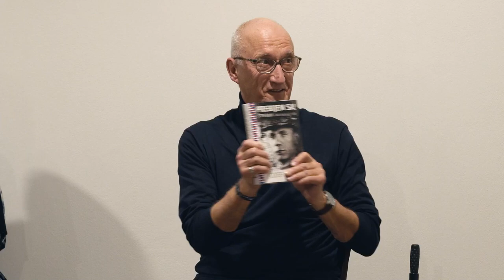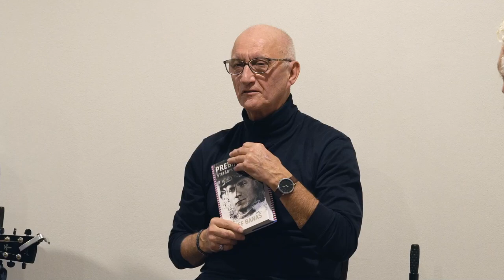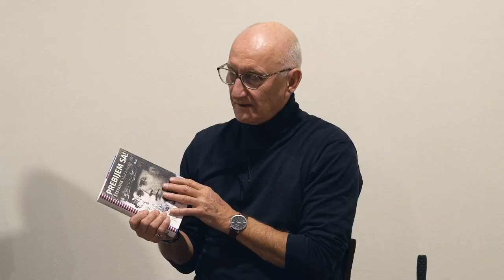Rozhovory Swami #2 Jozef Banáš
Druhé pokračovanie úspešnej TalkShow - Rozhovory Swami s Jozefom Banášom na tému - Môj životný príbeh...

Najbližšie nahrávanie v DK Sereď s Leri Veleslav Švec 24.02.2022 o 18,00 hod. Lístky v hodnote príspevku 10 € na

Jozefa Banáša budete môcť najbližšie zažit na podujatí AvatarFest.sk v Seredi 19.- 20.marca 2022. Jozef príde predstaviť svoj nový román BAŤA - Dokážem to! Celý program, viac info, lístky v predpredaji aj na

Každý komentujúci, ktorí sme pridá akýkoľvek komentár, bude zaradený do žrebovania o Jozefov najnovší román - SOM BAŤA - DOKÁŹEM TO!